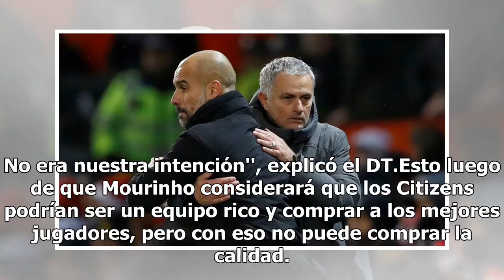Mourinho tiene razón, la clase no se puede comprar: Guardiola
Luego de que José Mourinho asegurara que el Manchester City careció de clase y fue irrespetuoso en su documental, Pep Guardiola salió en defensa de su equipo y le respondió tajantemente al técnico portugués.''Tiene razón, la clase no se puede comprar. Estoy de acuerdo con José. Yo creo que hemos pas...